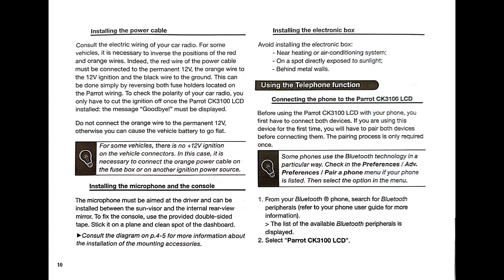Parrot CK3100 LCD user manual